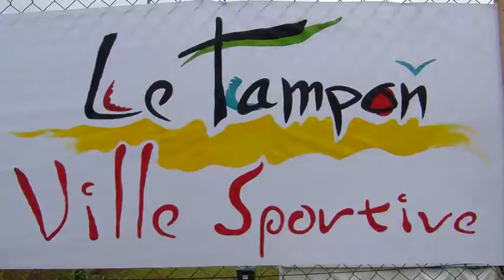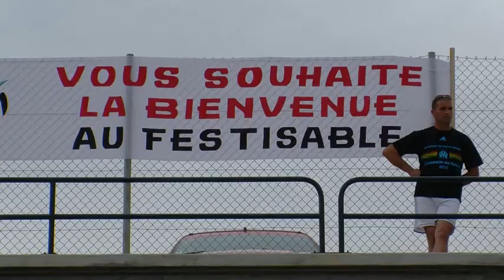Le Tampon Festisable 2011 - Page Spéciale 1